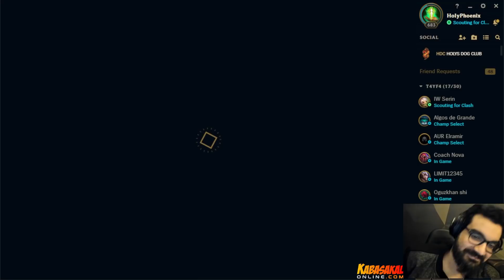PARA KARŞILIĞI CLASH'I SATAN SERİN! | HOLYPHOENIX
Selamlar herkese, her gün saat 18.00'da (Maç günleri 19.30) kanalda yeni video olucak. İyi seyirler

Design;